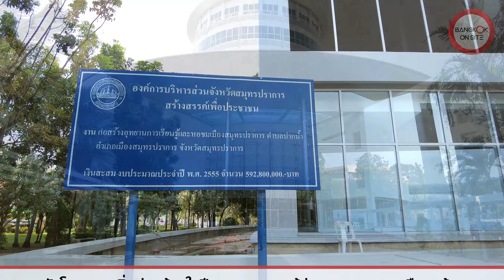[SHORT] หอชมเมืองสมุทรปราการ | สิบปีแล้วยังสร้างไม่เสร็จ?! / SAMUT PRAKAN OBSERVATION TOWER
พาชมความ(ไม่ค่อย)คืบหน้าของแลนด์มาร์คอีกหนึ่งแห่งในจังหวัดสมุทรปราการ กับโครงการพัฒนาอุทยานการเรียนรู้และหอชมเมืองที่มีความสวยงาม โดดเด่น ทันสมัย แต่ทำไมถึงยังไม่สามารถเปิดใช้งานได้เสียที ทั้ง ๆ ที่เหมือนจะสร้างเสร็จมาหลายปีแล้ว?!